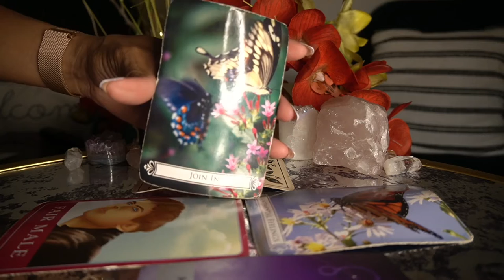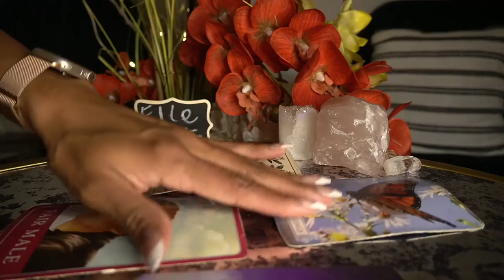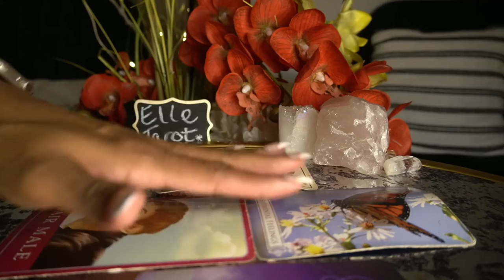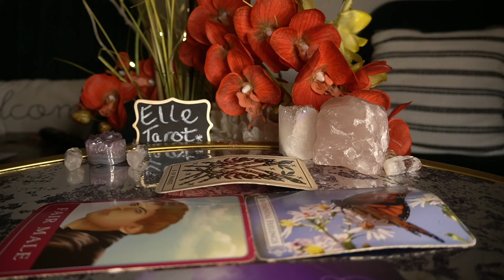VIRGO END OF DEC '21 STOP OBSESSING! YOU GOT THIS!